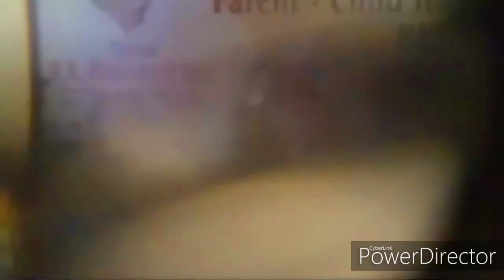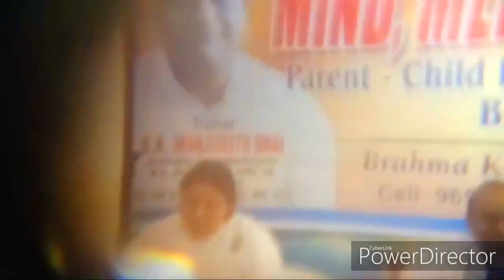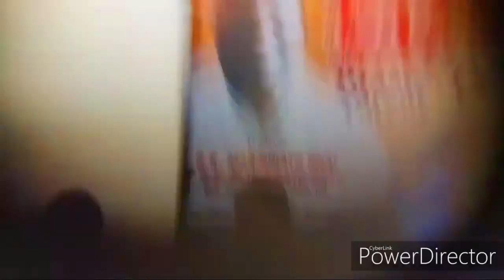फ्यूचर इंडिया, ब्राइट इंडिया के अन्तर की "अटल सत्य गुह्य कहानी"... By राजयोगीBKमंजूनाथ भाईजी,बंगलौर